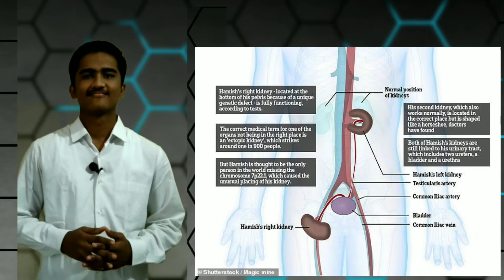Interesting Facts EP-3/ usefulfeed/Abbhiinay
Hey, I will be discussing some interesting facts with you.